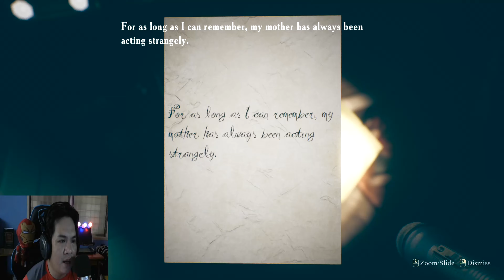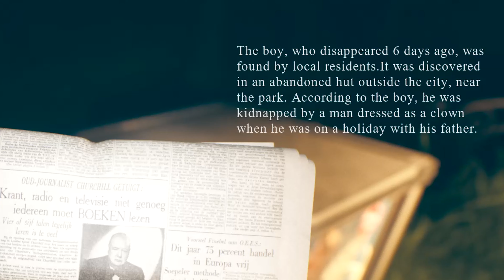Find Yourself Acts 2 an 3|HORROR GAME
We are now in acts 2 and 3 in FInd Yourself.  In the First act of the game I got possibly the biggest jumpscare of my life. Come see if the same thing happens in the second and third act.

Find Yourself is a pyschological horror game about a man with PTSD and struggling with his inner demons and his vage and disturbing past.

Join me in acts 2 and 3 of this playthrough series of Find Yourself, and uncover the truth behind our main protagonist's past.